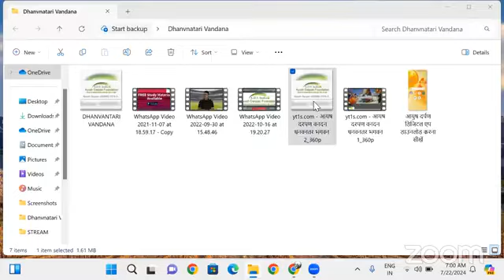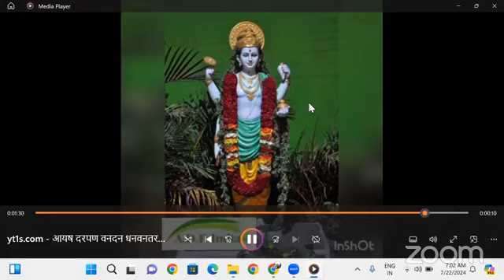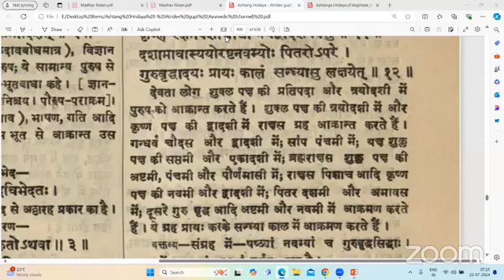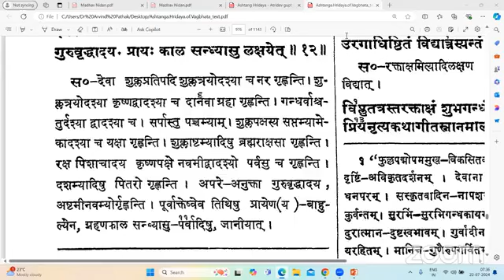अष्टांग हृदय पठन एवं विवेचन 22-07-2024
हमारी वेबसाईट :
​हमारे फेसबुक पेज पर विजिट करें।
*Share The Link as much as possible